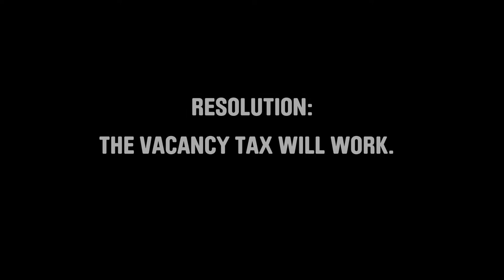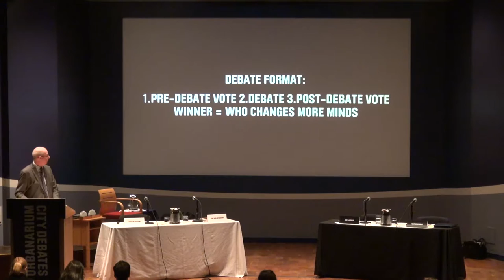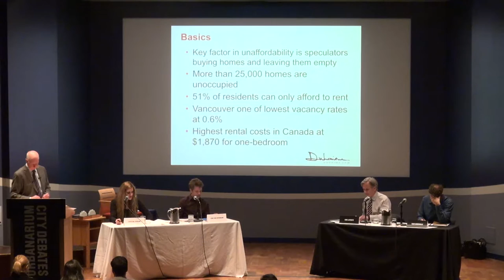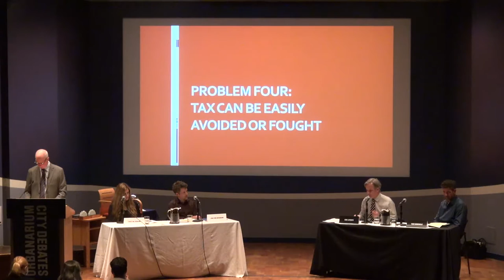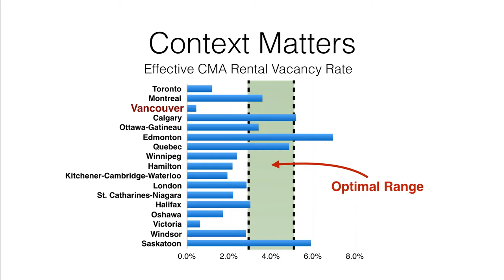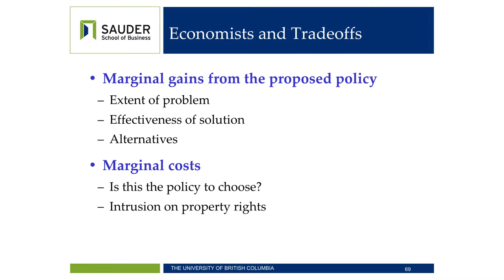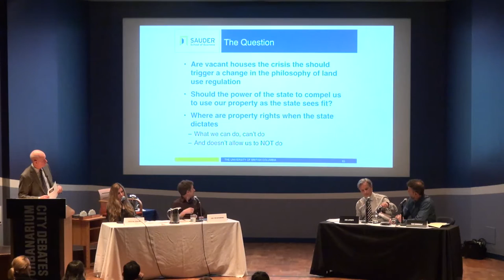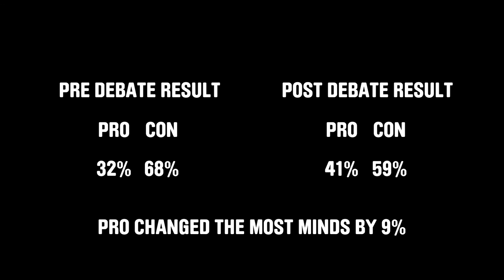Urbanarium-SALA CityDebate #7: THE VACANCY TAX WILL WORK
Resolution: The Vacancy Tax will work.
Pro: Christine Duhaime and Jens von Bergmann
Con: Kirk LaPointe and Tsur Somerville